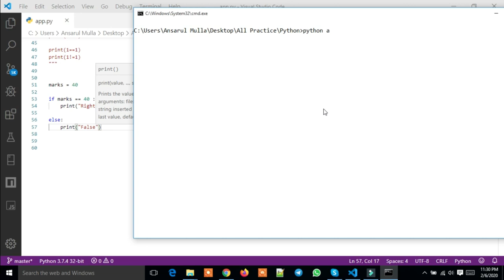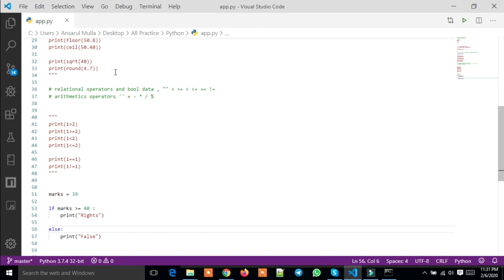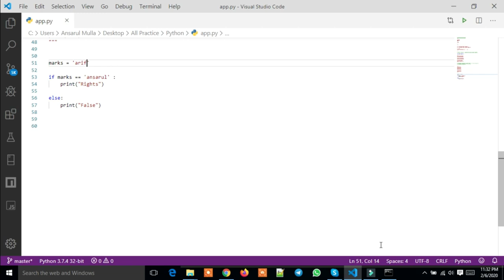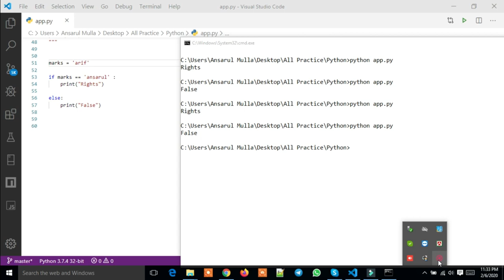Python if else statement Bangla Part : 6